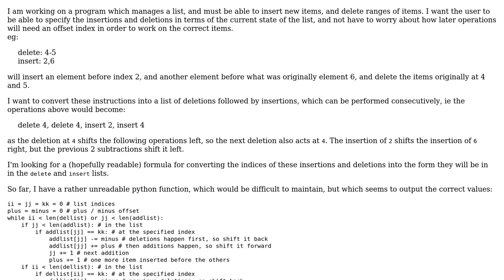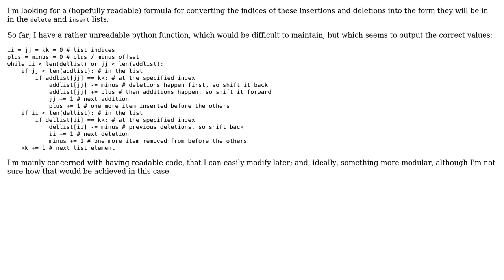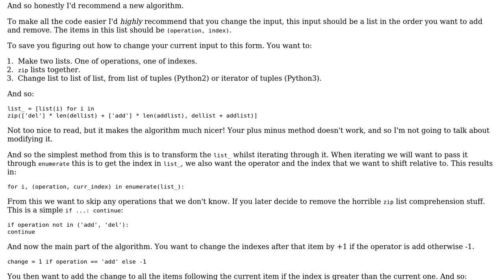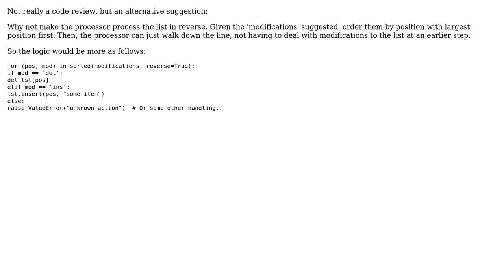Code Review: Processing a sequence of additions and deletions (2 Solutions!!)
Code Review: Processing a sequence of additions and deletions

With thanks & praise to God, and with thanks to the many people who have made this project possible! | Content (except music & images) licensed under CC BY-SA | Music | Images & others | With thanks to user Zoey Hewll user Sjoerd Job Postmus user Peilonrayz user 200_success and the Stack Exchange Network Trademarks are property of their respective owners. You are responsible for your own actions.